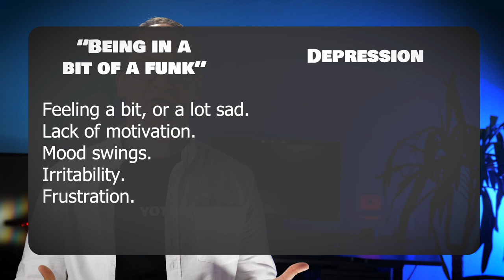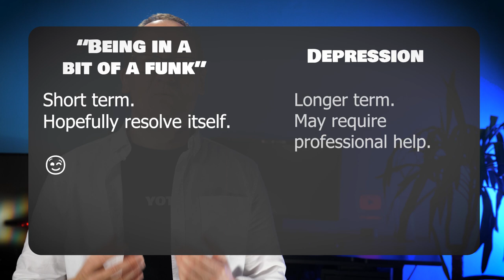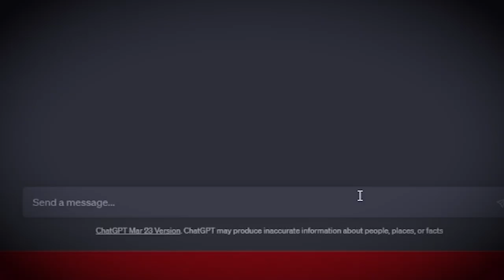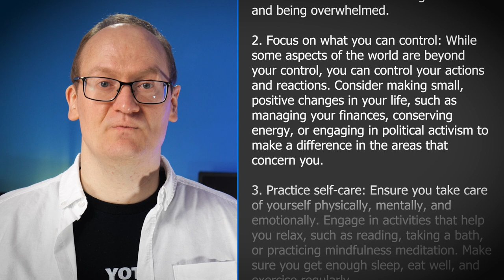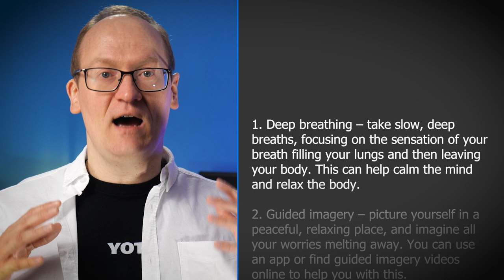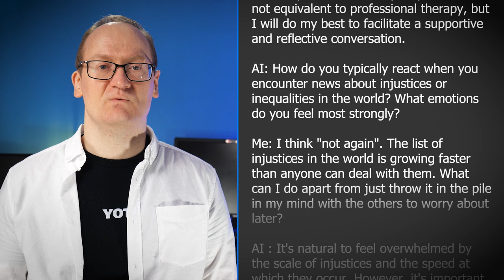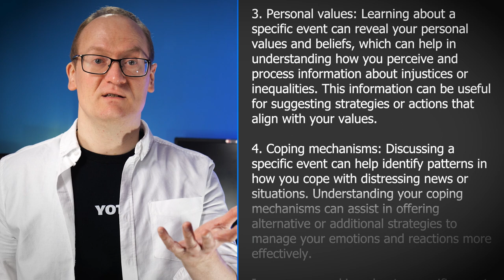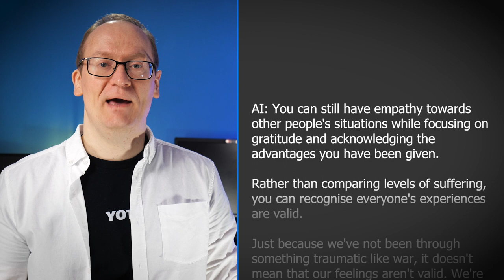Will Artificial Intelligence Fix My Brain?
Bit of a long, talky video about mental health today. I'd been getting down about the state of the world and wondered if Artificial Intelligence could help. In this video I look at if and how computers can help you navigate your feelings and emotions, and whether it's an effective replacement for therapy when it comes to mental health.

I start actually talking to the AI at 10:00, but I encourage you to watch the setup for context of what we're actually looking for.

*Yotty Laboratories Channel Description*
I'm into cutting-edge tech, new ideas, special effects, and self improvement. I aim to share and introduce the things I love to as many people as possible in interesting and entertaining ways.

Ionos Website Builder (Easily make your own website, with a free domain name for a year, free email and website security certificate)

TubeBuddy (Used to manage, improve and split-test my YouTube video thumbnails, titles and descriptions)

*My Videos I Think You'll Love:*

          I aim to release a new video around the start of every week, but don't hold me to that!

*For Prosperity*

⌚Published at 7pm, Sunday, April 16th, 2023

00:00 Introduction
02:08 What's getting me down
05:19 Sadness vs depression
07:55 The AI - Chat GPT
08:57 Real counselling and therapy
10:00 Initial talk with the AI
12:50 Anxiety reduction techniques
13:42 Asking AI to be my therapist
16:09 Querying its methods
18:11 Addressing privilege guilt
18:37 My initial reactions
20:16 Do I feel better after talking with it?
20:27 Do I think AI can replace a professional therapist?
21:49 Why did this help me?
23:11 How to do this yourself
23:23 Ongoing changes from its advice
24:16 What to take away from this video
25:20 Please share if you think it would help